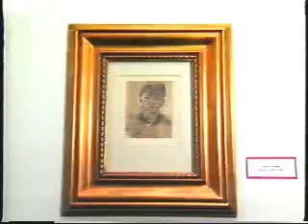Alfonso la Torre y galerías de arte de esos años..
Alfonso La Torre concluye su comentario sobre Blanca Varela.